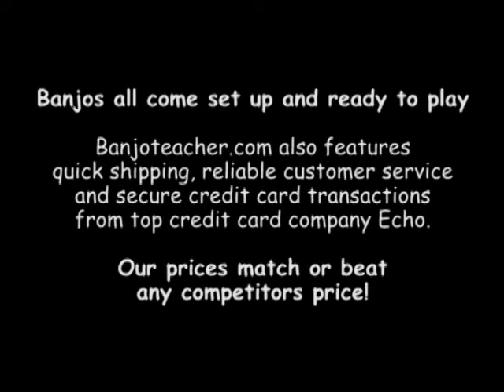Gold Tone TS 250 Archtop 4- string Tenor Banjo Demo Video